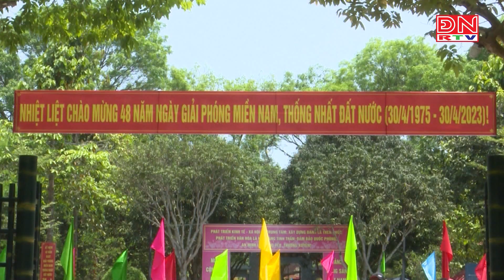Du khách xúc động khi về thăm quê Bác dịp 30/4-1/5